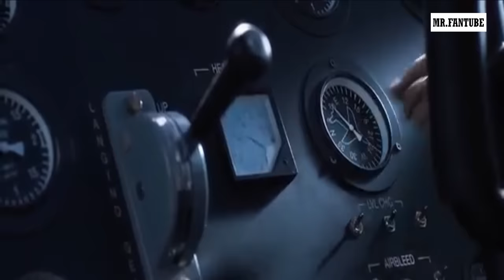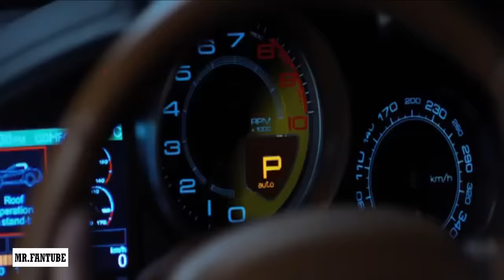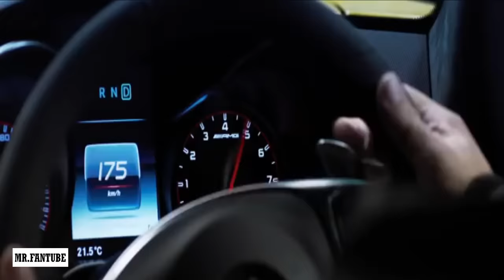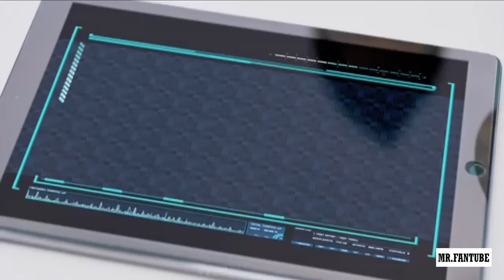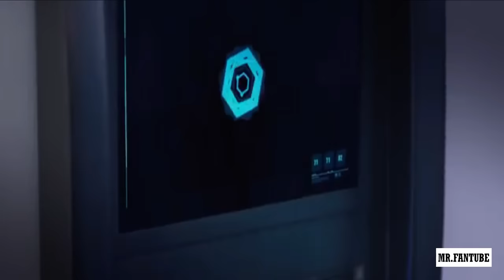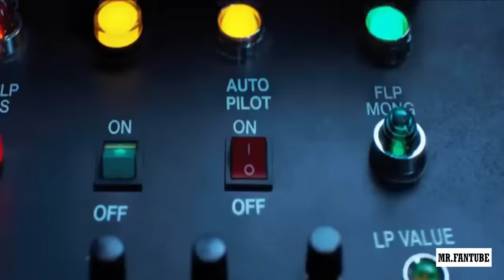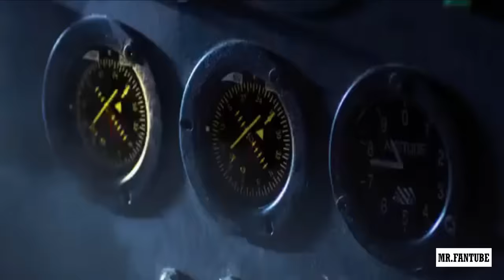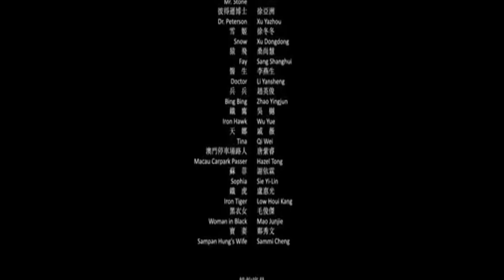Best Action Movies Adventure | Mission Incredible Domination | Full Movie English Subtitles